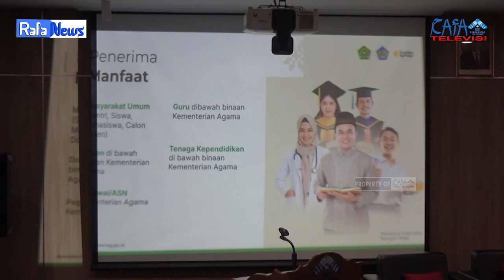RAFA NEWS || Kegiatan Sosialisasi Beasiswa Indonesia Bangkit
Pengawas : Muhammad Randicha Hamandia, M.Sos
Produser : Ahmad Agung Hadly
Adpro : 1.Annisa Adelia
             2.Agil Salsabila
             3.Salsabila Jandisha

1. Reporter : Annisa Adelia
2. Cameraman : Gilang Gibran
3. Editor : Annisa Adelia